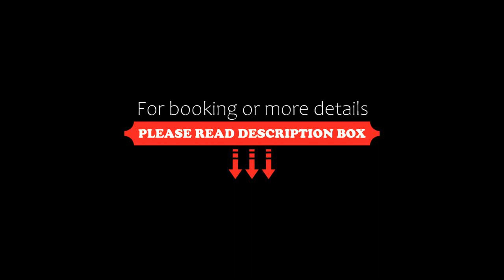Best Western Plus Hotel Stofella, Guatemala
About Property:
You're eligible for a Genius discount at Best Western Plus Hotel Stofella! To save at this property, all you have to do is sign in.
Offering a restaurant, Best Western Plus Hotel Stofella is located in Guatemala. Free WiFi access is available. Each room here will provide you with a TV and air conditioning. Private bathroom also comes with a shower.
At Best Western Plus Hotel Stofella you will find a 24-hour front desk. The property offers free parking.
Property Type: Hotel
Address: 2 Avenida 12-28 Zona 10 , Zona 10, 10100 Guatemala, Guatemala
Searching For
1. Best Western Plus Hotel Stofella - Guatemala
2. Best Western Plus Hotel Stofella - Guatemala Address
3. Best Western Plus Hotel Stofella - Guatemala Rooms
4. Best Western Plus Hotel Stofella - Guatemala Amenities
5. Best Western Plus Hotel Stofella - Guatemala Offers and Deals
Audio Credit:
Track Title: Blank Slate
Artist: VYEN